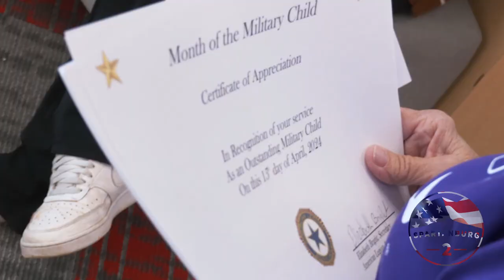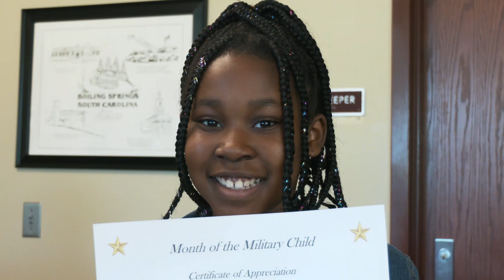Our Military Children are Difference Makers!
April is the Month of the Military Child, and we are so thankful for the special recognition that American Legion Auxiliary Unit 200 provided our students that are part of a Military Family!